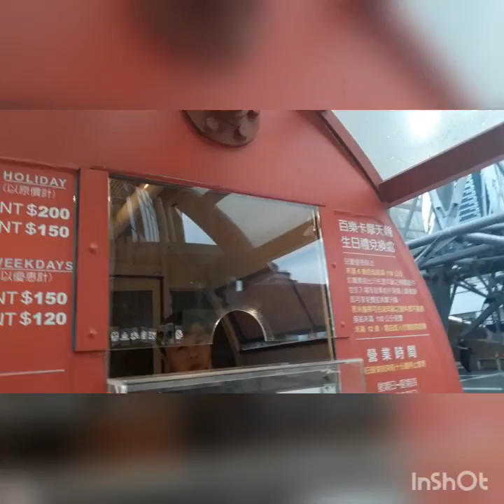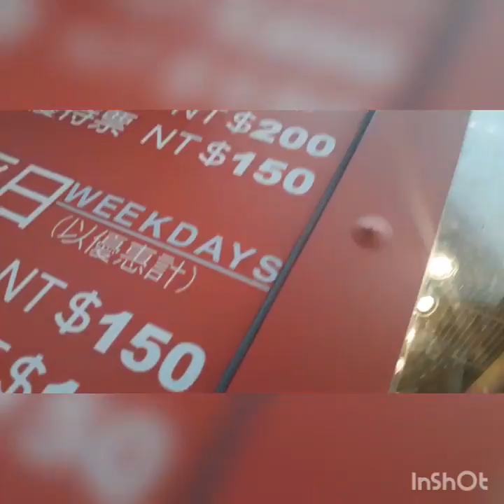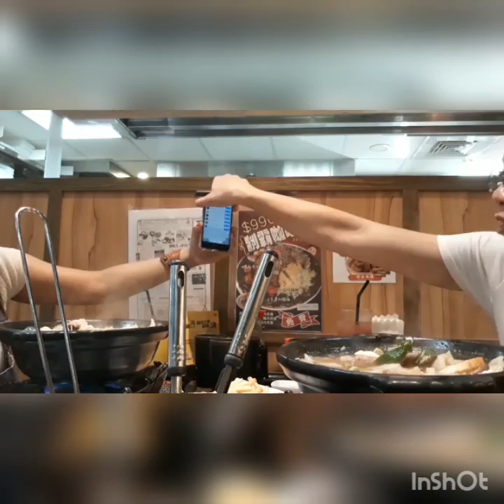sumAkay Ng ferris wheel tapos May nANIPA🙄😁+foodTrip/MeMoRiEs in Taiwan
Day off ng mga inday…